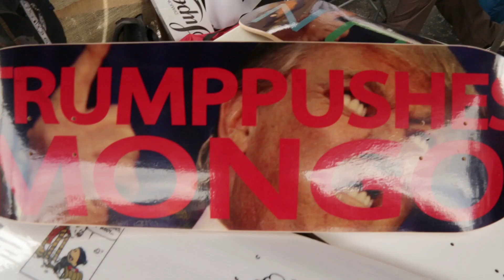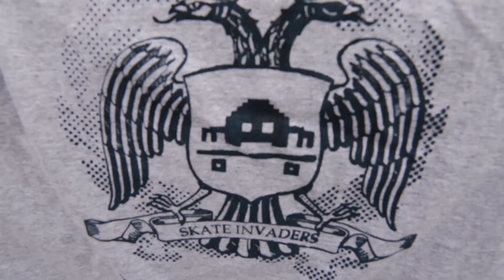Skate Invaders x Roarockit x Bombora // 9th Annual Swap Meet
DAM Daniel back at it again with the swap 9!!   Sunshine, wind, and snow?  People still came out to support and skate!! Huge thanks to the Ontario Longboarding community.

Big thanks to Roarockit and Bombora boards for hosting it again!
Thanks to Skate Loft for opening its doors to us.